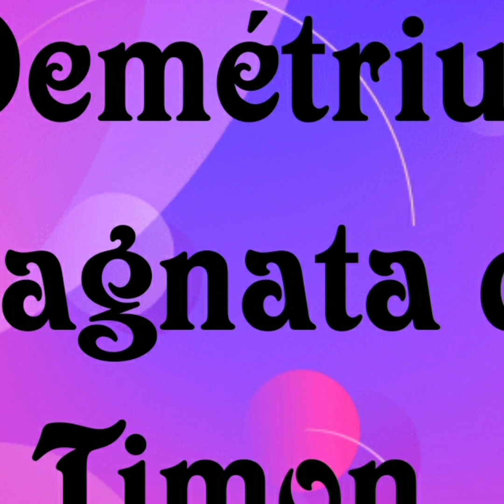Barrington Spence & Sonia - Baby I Love You